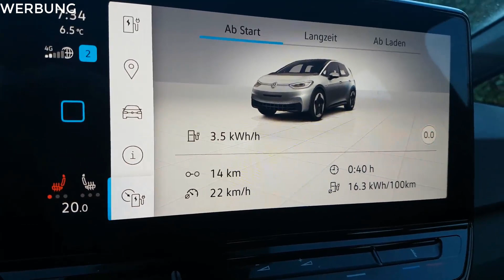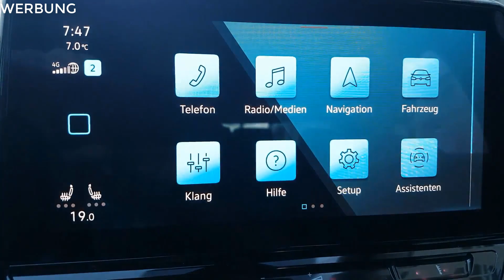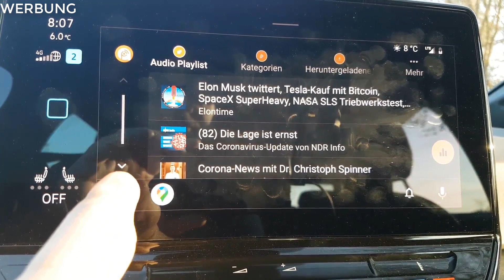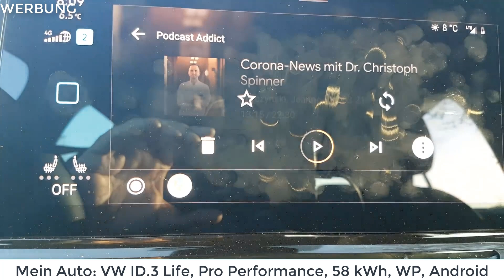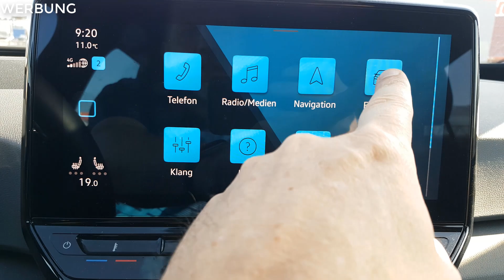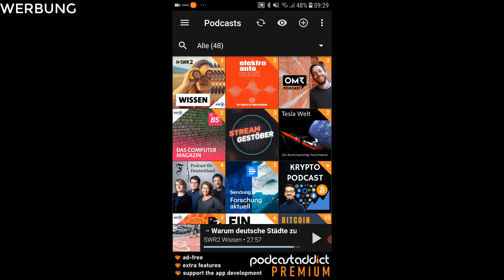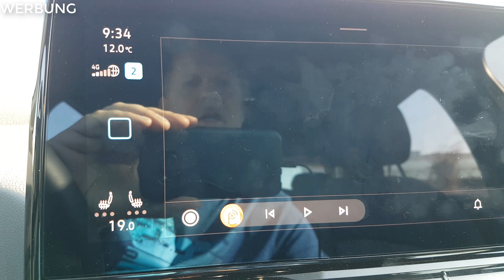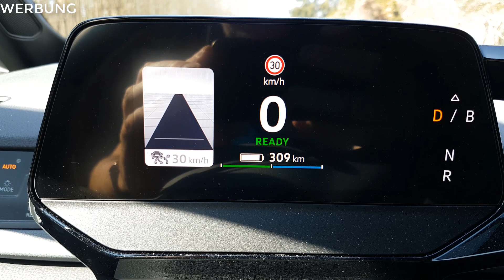⚡ 94 Tage elektrisch unterwegs. Roadtrip zu Nikon und dabei Podcasts mit Android Auto ausprobiert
Mein Auto: VW, ID.3, Life, Pro Performance, 58 kWh, Wärmepumpe, Android Handy

Mit meinen YouTubes möchte ich Interessierte und Neueinsteiger helfen in das Thema der Elektromobilität einzusteigen mit dem Ziel bis 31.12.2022 über 1.000 Menschen von der Elektromobilität zu überzeugen. Dazu beitragen sollen folgende Formate:
YouTube Kanal: Elektrisch unterwegs mit Martin Black
Im Tagebuch-Format bereichte ich von meinen persölichen Erfahrungen mit der Elektromobiliät.
Facebook-Gruppe: Elektrisch unterwegs mit Martin Black
Diskussions und vor allem Frageforum über alle Aspekte der Elektromobilität
Online-Stammtische: Elektrisch unterwegs mit Martin Black
Online-Stammtisch mit wechselnden Themen für Erfahrungsaustausch zwischen E-Auto-Fahrern und Interessierten.